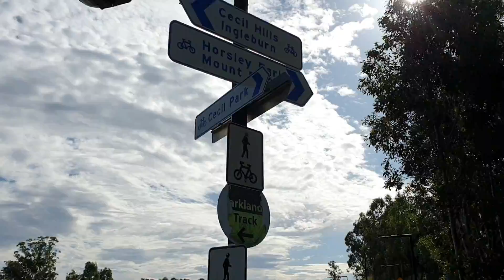9 May 2020